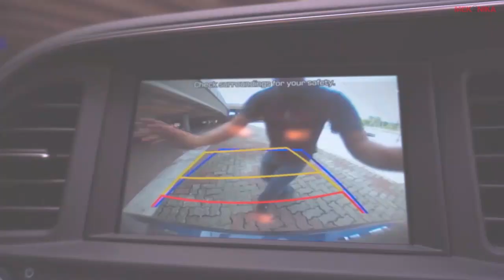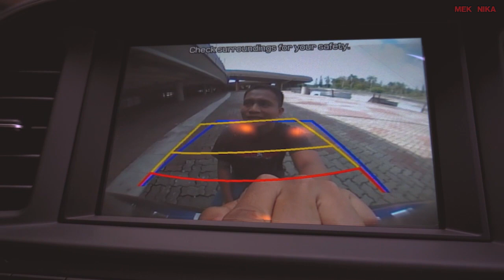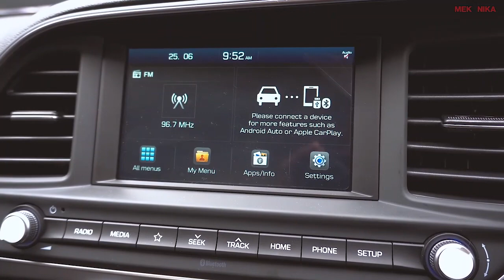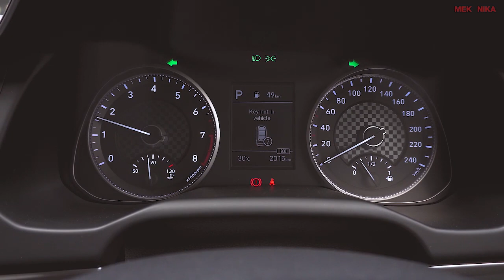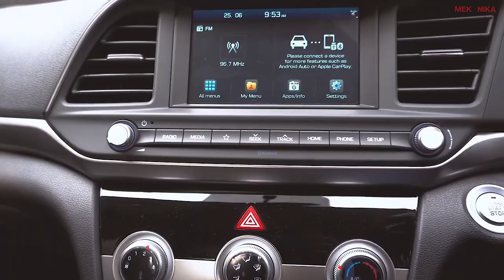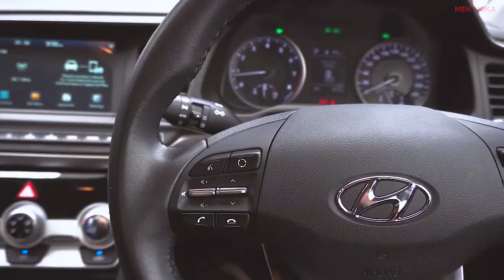PANDU UJI HYUNDAI ELANTRA 2019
Bersama abang kacak memandu uji NIssan ELantra dan ketahuilah rahsia kereta Korea Selatan ini